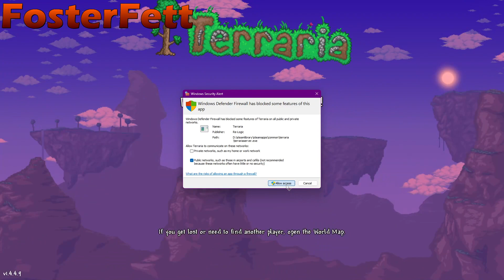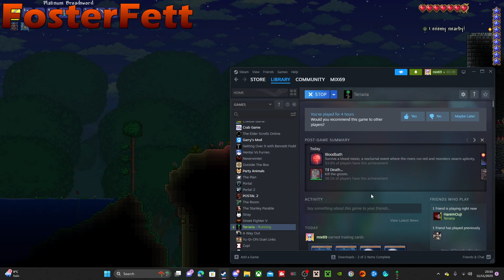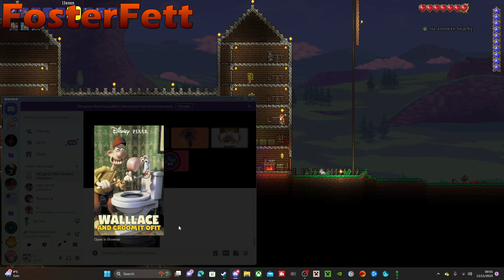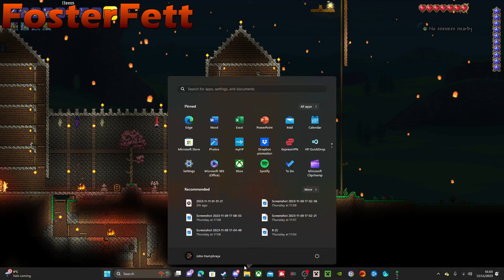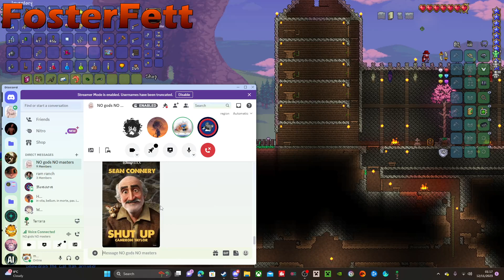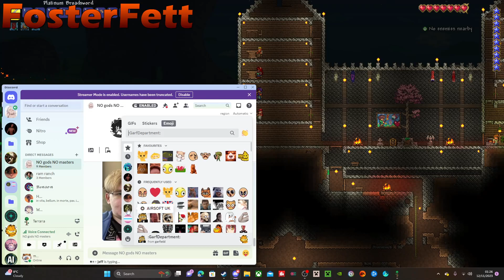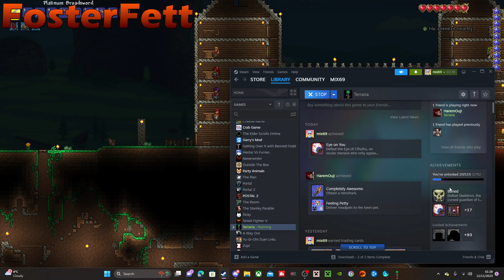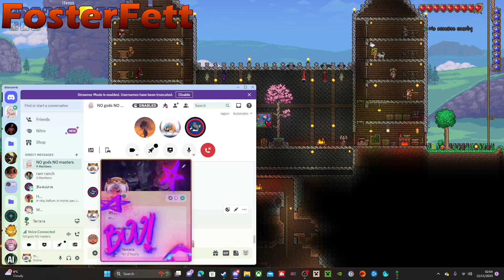Terraria E3/ fighting the big eye